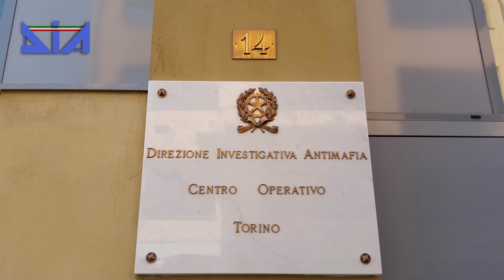"Operazione Ofanto"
La Direzione Investigativa Antimafia ha dato esecuzione ad un decreto di sequestro anticipato emesso dalla Sezione Misure di Prevenzione del Tribunale di Torino nei confronti di un pregiudicato già coinvolto in una pregressa operazione di polizia in quanto riconosciuto quale “esperto contabile” di una nota famiglia ‘ndranghetista ramificata nella provincia di Torino e coinvolta in sequestri di persona a scopo di estorsione, possesso di armi illegali e traffico internazionale di stupefacenti.